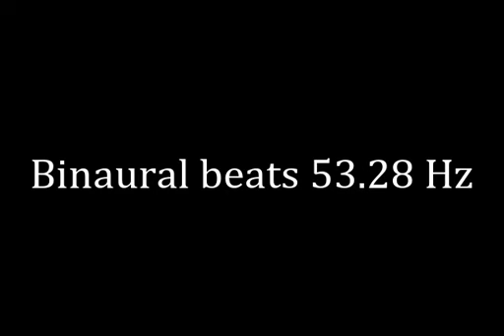binaural beats 53 28hz